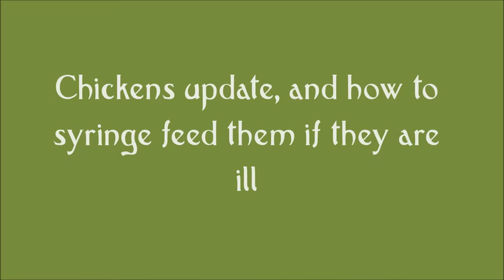Chickens update & how to syringe feed a sick chicken